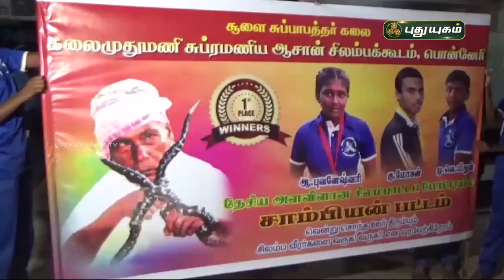சிலம்பக் கலையில் சீறிப் பாய்ந்த சிறுவர் சிறுமிக்கு சிறப்பான வரவேற்பு | செய்தித் துளிகள்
சிலம்பக் கலையில் சீறிப் பாய்ந்த சிறுவர் சிறுமிக்கு சிறப்பான வரவேற்பு | செய்தித் துளிகள் | PuthuyugamTV